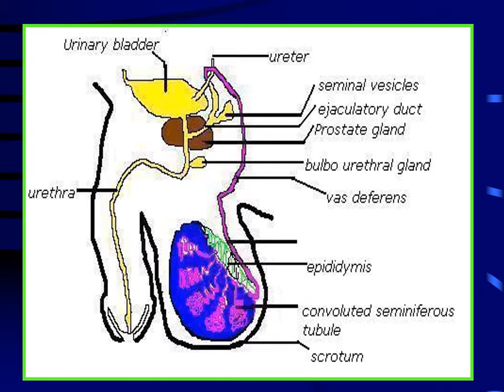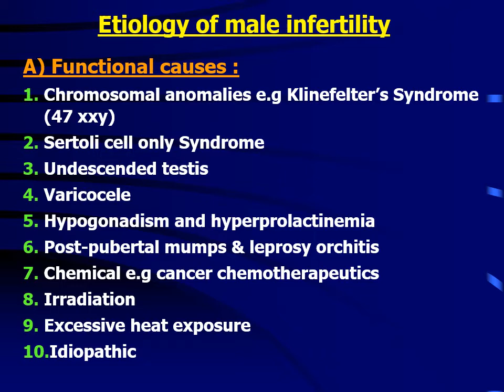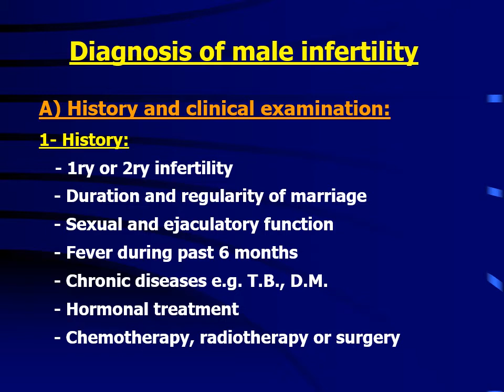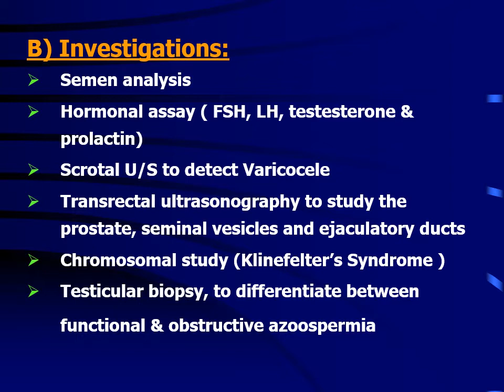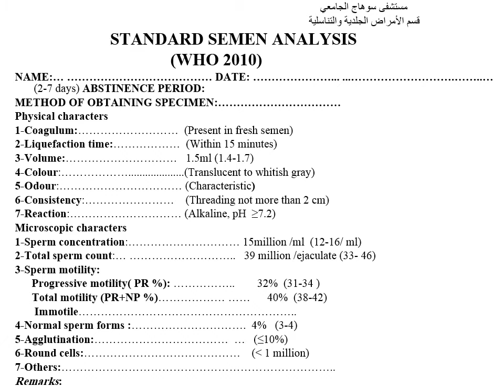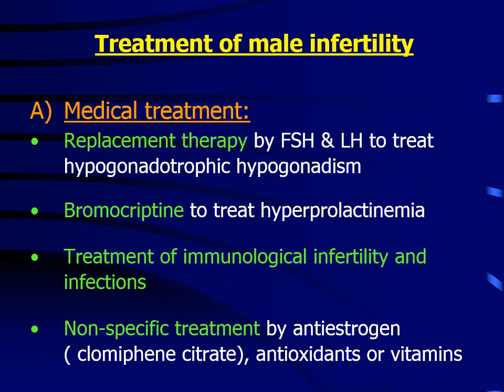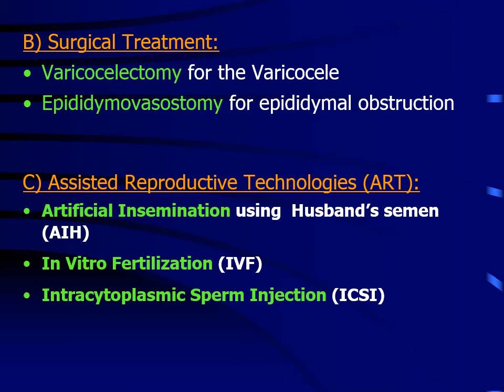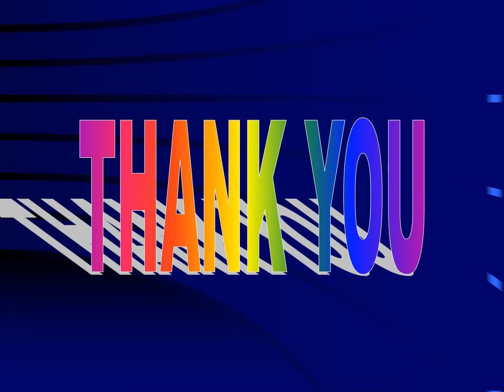Male infertility - Dr Essam Nada